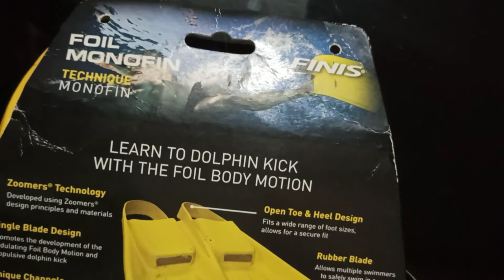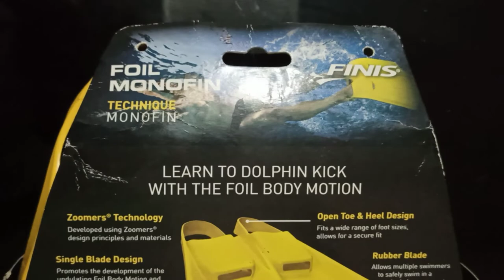Foil Monofin FINIS Technique Monofin Size M learn to Dolphin Kick with the foil body motion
Foil Monofin FINIS
Technique Monofin
Learn to Dolphin Kick with the foil body motion
Size M